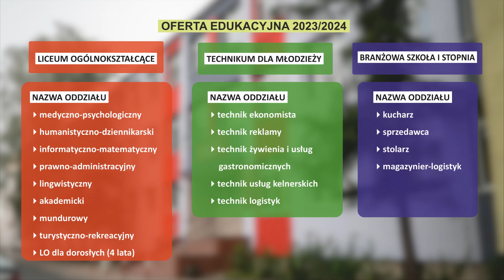Emos ZSOT Sompolno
Formacja Taneczna EMOS z ZSOT w Sompolnie
Muzyka: